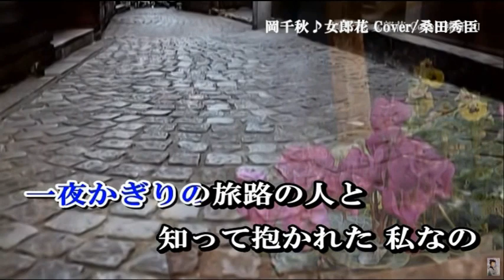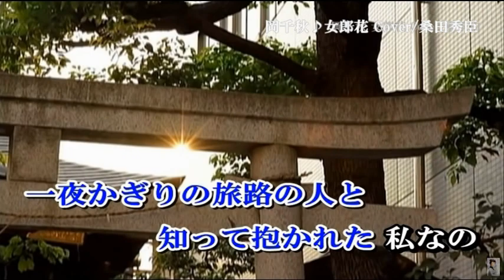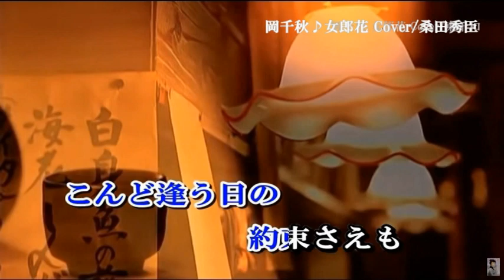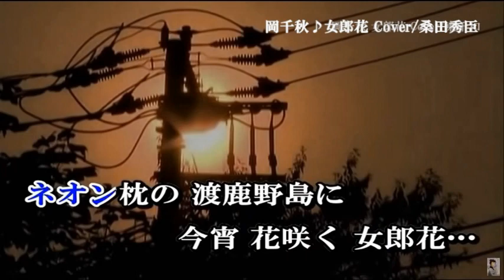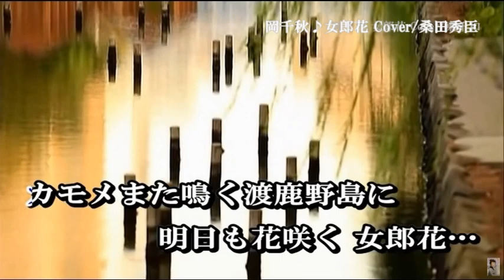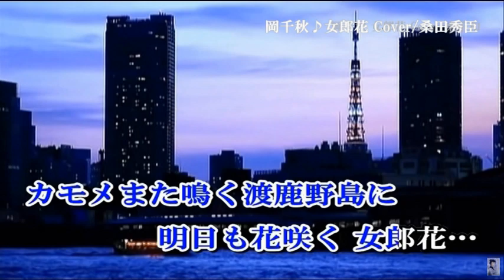岡千秋♪女郎花 Cover 桑田秀臣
作詞＝渡小夜子　作曲＝岡千秋　平成5年発売曲です。